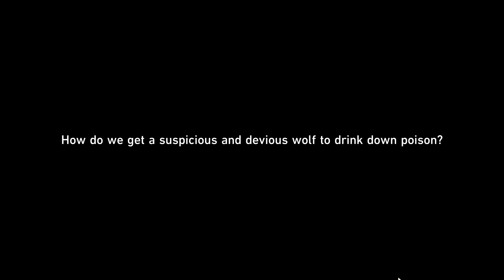Hoolay Final Fight Full Cutscene Honkai Star Rail 2.5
Hoolay Final Fight Full Cutscene Honkai Star Rail 2.5. You can see Honkai Star Rail Hoolay Final Boss Cutscene following this video guide. Honkai: Star Rail is a role-playing video game developed and published by HoYoverse.